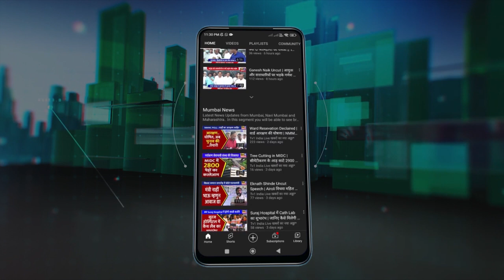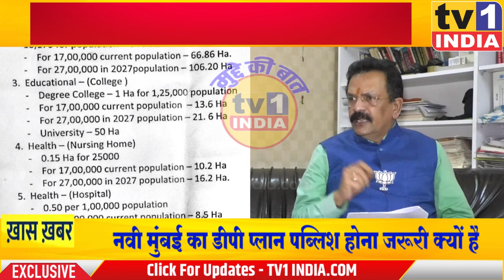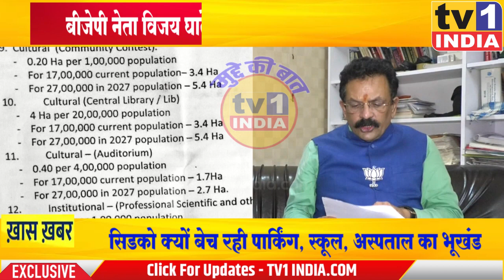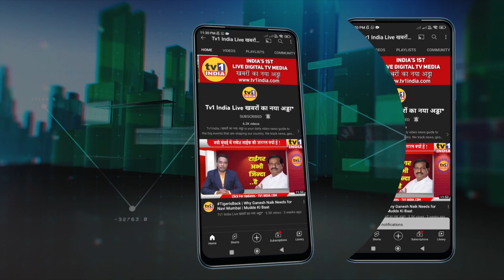Vijay Ghate Exclusive: DP प्लान की आड़ में भूखंडों की लूट | Land Scam Exposed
Vijay Ghate Exclusive: DP प्लान की आड़ में भूखंडों की लूट | Big Land Scam Exposed
Explosive Interview of Vijay Ghate -BJP leader | Infra Expert
आप देख रहे हैं इन्फ्रा एक्सपर्ट  बीजेपी लीडर विजय घाटे का धमाकेदार इन्टरव्यू | देखिए नवी मुंबई मनपा क्यों नहीं पब्लिश कर रही नया डीपी प्लान | आखिर सिडको क्यों लुटा रही बिल्डरों को आरक्षित भूखंड | डीपी प्लान किस नेता ने रुकवाया, कौन कर रहा सेवा भूखंडों की लूट | eXCLusive में और बहुत कुछ